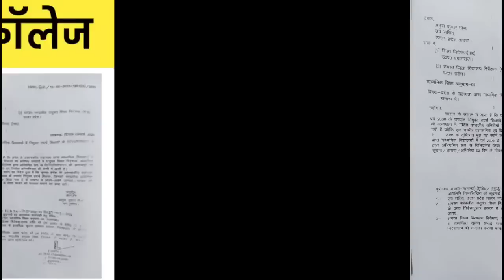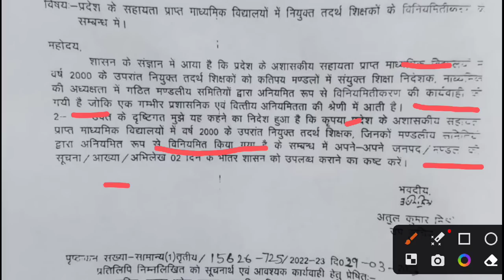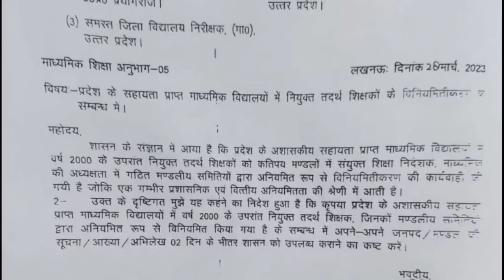UP TGT PGT तदर्थ शिक्षकों से जुड़ी नोटिस से हड़कंप